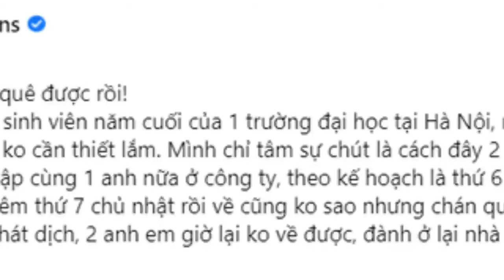Thanh niên năm đầu ăn Tết xa nhà vì đi thực tập trúng vùng dịch, team chọn ở lại Hà Nội đồng cảm...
Chỉ còn chưa đầy 1 tuần nữa, Tết nguyên đán sẽ diễn ra. Tuy nhiên, khác với năm nay nhiều người trẻ lại không còn tâm trạng háo hức, thậm chí là có phần lo sợ khi những ngày qua dịch bệnh liên tục bùng phát và xuất hiện ở nhiều nơi. Không chỉ hoang mang, lo lắng, một số bạn trẻ đã chuẩn bị sẵn tâm lý có thể sẽ phải ăn tết xa nhà.
Mới đây trên trang NEU Confession, một sinh viên năm cuối đến từ Hải Dương đã viết confess để nói lên những băn khoăn, trăn trở của mình về việc Tết này không thể về quê được rồi. Hiện tại, bài viết đã nhận được hơn 4000 lượt like, 712 bình luận, rất nhiều cư dân mạng đã vào thể hiện sự đồng cảm và chia sẻ với người này.
#24258: Tết này không về quê được rồi!
Chào mọi người, mình sinh viên năm cuối của 1 trường đại học tại Hà Nội, mình không muốn lộ thông tin vì chắc cũng không cần thiết lắm. Mình chỉ tâm sự chút là cách đây 2 tuần, mình vào Chí Linh, Hải Dương thực tập cùng 1 anh nữa ở công ty, theo kế hoạch là thứ 6 tuần vừa rồi về được rồi, có thể ở lại chơi thêm thứ 7 chủ nhật rồi về cũng không sao nhưng chán quá mọi người à… tự dưng đùng cái bùng phát dịch, 2 anh em giờ lại không về được, đành ở lại nhà nghỉ, chờ hết phong toả mới về được.
Mình chỉ tâm sự cảm xúc lúc vừa nghe được, lúc đầu là nghe thấy phong toả 2 thôn, mình nghĩ vẫn về được, 2 anh em về chuẩn bị đồ đạc để đi về luôn nhưng 1 lúc sau bác chủ nhà nói là:
- Giờ phong toả cả Chí Linh rồi 2 cháu ơi, chịu khó ở lại vậy.
2 anh em liền bỏ ba lô xuống, ngồi nhìn nhau, vừa cười vừa lắc đầu… ông anh bảo:
- Đen ghê!
Mình cũng nghĩ 1 lúc rồi nhìn ông anh:
- Giờ sao anh.
- Thì thôi ở lại chứ sao nữa em, xuống nói chuyện xem bác chủ nhà nghỉ có hỗ trợ gì không?
Chạy xuống dưới 2 anh em nói chuyện thì bác cười, bác bảo là thôi không lấy tiền ngủ nghỉ làm gì, 1 ngày 2 anh em dùng chung phòng thì điện nước 40k/1 ngày, tiền ăn bác lấy 100k/1 ngày cả 2. Vậy là tính ra mỗi anh em 70k/1 ngày. Thôi thế là cũng được lắm rồi. May mà lúc đi 2 anh em chuẩn bị đồ đạc đi 2 tuần rồi mới về nên đủ quần áo giày dép đồ dùng…v…v…
Sau đó thì 2 anh em bắt đầu gọi cho người thân, anh em, họ hàng, gọi cho công ty...
Ai cũng cười 2 anh em bảo số 2 anh em đen nhưng thôi, cứ làm theo chỉ thị, làm theo những gì Bộ Y tế yêu cầu vì giờ phòng chống dịch là trên hết. Gọi về công ty, lúc sau công ty gọi lại, là do sếp yêu cầu, cho mỗi anh em 5 triệu tiền ăn tiêu hỗ trợ dịch, cũng vơi đi nỗi buồn phần nào.
Gọi về cho bố mẹ:
- Bố mẹ ơi, Tết nay con không về được rồi?
- Sao thế?
- Con đi thực tập có về được đâu.
- À ừ, thấy mày bảo đi Hải Dương, vậy là thực tập đúng vùng dịch à?
- Vâng.
- Ừ thôi cố gắng vậy chứ biết làm sao, giờ tự dưng về hay trốn về lại lắm chuyện, thôi con chịu khó ở đấy, đừng tiếp xúc ra ngoài nhiều, nhỡ ốm đau lại mệt ra, hết phong toả về cũng được con à.
- Vâng con biết rồi ạ.
- Có thiếu gì không, bố mẹ gửi tiền cho, chứ giờ chắc đồ cũng không chuyển vào được.
- Con không thiếu gì đâu, còn được công ty hỗ trợ cho 5 triệu vì phải ở chỗ phong toả vì dịch này.
- Ha ha, nhất mày.
Tự dưng gọi cho bố mẹ, thấy có động lực, bớt buồn đi chút… thôi thì chịu khó. Hi vọng chúng ta đoàn kết, chống lại dịch nhanh chóng, để còn được về nhà đoàn tụ với anh chị em, bạn bè, với gia đình nữa.
Nghĩ lại vẫn thấy đen nhưng biết làm sao, ở đây có ai không về quê ăn Tết được như mình không, chắc chỉ toàn anh em Hải Dương vùng dịch là chính, mấy cái khu cách ly ấy…
Sau khi câu chuyện không về quê ăn Tết của "chủ thớt" được chia sẻ, đã nhận được rất nhiều comment an ủi, đồng cảm, động viên của dân mạng. Hoá ra cũng có người năm nay chọn không về quê ăn Tết để bảo vệ sức khoẻ cho gia đình như chàng trai trong chia sẻ trên.
"Dù vậy nhưng vẫn còn may mắn hơn nhiều người đó ạ, lao động bên nước ngoài muốn về chờ chuyến bay cả năm nay rồi còn không về được đây. Thôi cố gắng hết d